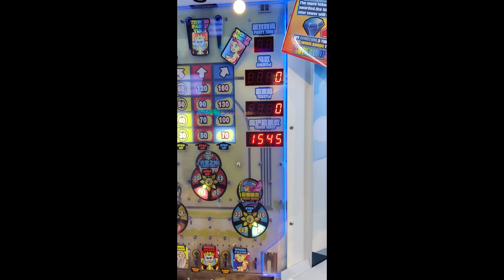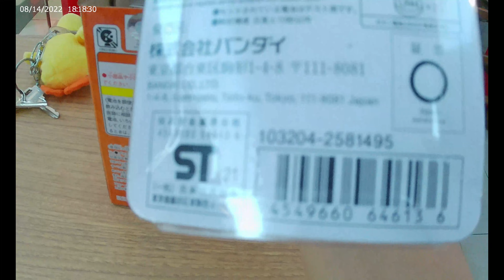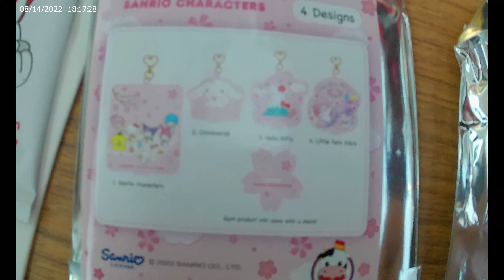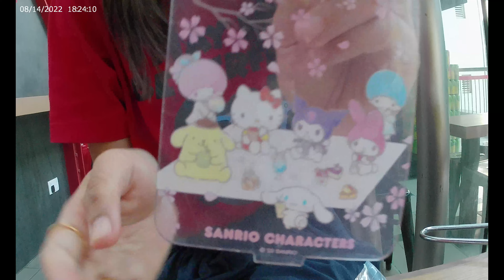Bringing out Akaso Brave 7 LE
Hey guys!
I tested out Akaso Brave 7 Le!

Music used in this video:

Provided by Filmora
Editing software:
Filmora Version 10.1